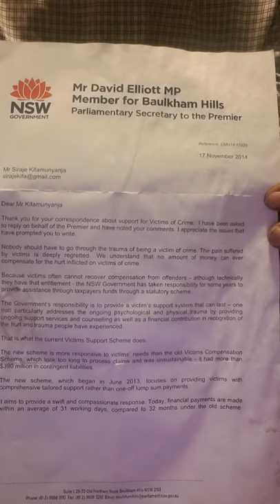ABC news and or news. This is message is for you Australian government and human rights Australia an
ABC news and or news.
This is message is for you Australian government and human rights Australia and international human rights and
prime minister Scott Morrison. And society.
This politican they acted very poorly, this city they should be allowed to destroy such historical landmarks just to build a new building. Destroying gardens to build new cities. Putting economics before people. They destroy expensive buildings to just replace it with another. This all destroying the economics of the city.
 We have to wake up to defend our city. They can not destroy another street or building. Their continued greed is destroying our city. We must defend our buildings. Destroying all of swanson's street all the way to the Victorian Market. We have to stop them, for the just wasted of money. We have to wake up to stop them.
This is our responsibility of all Australian citizens and media to show them the damage they are doing. Destroying our freedom and our economic, we must defend our freedom and independence. Displacing so many families to build new building how can that be called freedom. We must defend our city, in the free state we live it must be our choice for the local good.
They can do good and they do bad, they must focus on only positive influences on the city. They must start branching we can't continue to build on this all ready over populated city. Destroying streets and our way of life without building on the infustrusure.They are not thinking on the long term impacts of this constitute. Only looking to the short term gains. All the power is going to their head, shirking their brains.
No longer using they intelligence just using their power, just no longer thinking.
��this is important to us all because the  International Court of Justice and Human Rights must act now to prevent women from being physically tortured. They have to act on behalf of all women to change the way women are treated and provide compensation for women who have been abused by the government. Women must be free to express and not be forced into prostitution. Government and politicians use women like business, by taking away their human rights and using their bodies. They are taking advantage of unemployment, whenever they want. They don’t respect their property, and their aren’t given any jobs and rights away from their properties. Rape is illegal but women are being raped in many countries, sometimes in front of their own families. The rapists deliberately don’t wear condoms infecting women with STIs. This is about power and violence. Girls and women are blamed by the society. They are slaves. Please support this cause for your sister, daughter and granddaughter. ��The issue I'm talking about is to do with trees and bushfire, I believe when I'm talking to the president of Uganda he was quick to understand that i was talking about trees and bushfires, he easily understood this problem, he has a farm and cows, but here politicians dont have farms and cows, so they dont care in the same way since they dont have farms themselves, if they had a farm then they would care more, since they dont have a farm or property of their own to lose, when I was talking to the Ugandan president about this issue he brought me milk to help me talk to him, he has daughters and sons, and he wants them to have equal rights, here when I talk, they want to put me in a refugee camp to send me back to where I came from, they're very funny, they dont feel the same pain of loss and death, they get income from emergencies, so theyre only happy when they get this income, ��Members of parliment. 14 years Don't stop them from go overseas. to stop them they not Protect them. give them human rights not use your rights. Use human rights. they have rights to go overseas They are human. Around the world martial law is controlling Your community 14 years to 90 years they go overseas to change life . they have rights. New You have experience We have to respect human rights. To protect them thanks visit my page and click to link  like share with friends and family to stop violence to give them community rights 14 years they have big violence toucher and big challenge them.�
Both men and women have to be free. Men should not force women to talk to them. Women should have rights to talk to anybody she wants to. Any one should be able and free to write and to talk to without committing crime. Same as men Nobody should blame someone else who talk to them without her interest as crime. And if she doesn't want to talk to a man she she can stop him without judging him acrime. Any laws shouldn't be punishing them If you want to talk, you have the right to talk. If you dont want to talk then you dont have to talk. It shouldn't be a crime♥♥
Community is like going to shop. Some times you can find things and can't be